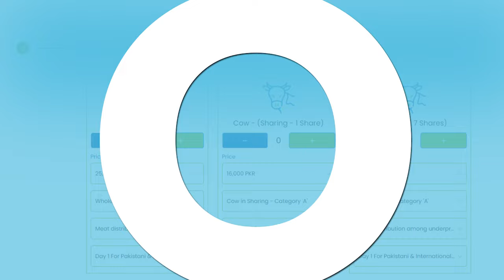Saylani Collective Qurbani 2023 | Junaid Akram | Maulana Bashir Farooqi | PodCast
Today, we invite you to be a part of this noble cause. By booking your Qurbani Share with Saylani Welfare, you ensure that your sacrifice reaches those in dire need, providing them with nourishment and hope.

Book Your Qurbani Share Online Today